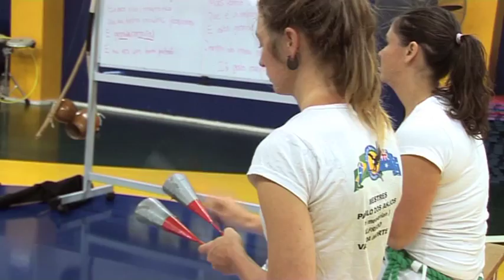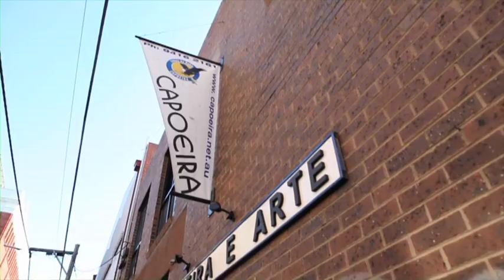Capoeira Documentary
This is my first documentary film I made for university project. The film is about introducing Capoeira, a Martial Arts from Brazil. The requirement is 5 minutes in length. This film was taken with Sony Z1p and Canon 5DMk2. Critiques, comments, and Advice are very welcome! I hope you enjoy it!